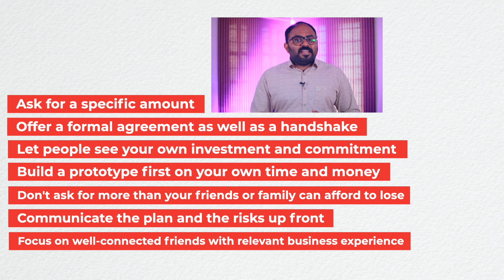പുതിയ ബിസിനസ് തുടങ്ങുന്നവർക്ക് എങ്ങനെ ഫണ്ട് കണ്ടെത്താം | How to Raise Money for Business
00:00 Introduction
00:25 What is 3F model
02:03 Sources
02:36 Why a systematic way is necessary
03:18 Ask for a specific amount
04:08 Offer a formal agreement as well as a handshake
04:48 Let people see your own investment and commitment
05:38 Build a prototype first on your own time and money
06:24 Don't ask for more than your friends or family can afford to lose
07:07 Communicate the plan and the risks upfront
07:51 Focus on well-connected friends with relevant business experience
08:31 Tie re-payments to revenue growth in the startup
09:15 Conclusion

• Friends and family members may want to support your business venture by lending or gifting funds to you.
• In some cases friends or family may want to invest or purchase an ownership interest in the business venture.
• This is the most basic form of crowdsourcing the business venture. • Each year between 35-40% of startup ventures receive capital from friends and family.
• This group is commonly called friends, family, and fools.

Sources of 3F

• Parents,
• Close Relatives,
• Best Friends,
• Business Associates- who know to well and like your business,
• Co-worker- who you are close with,
• Client- of previous or current company who likes your service.

Dr. Renjith Raj is a Management Consultant who has delivered powerful management coaching to entrepreneurs for about 12 years.

During the last 12 years he has set aspirations and given directions to Small, Medium enterprises in varied industries who longed for better results in their business.

His expertise in offering business consultation is widely spread across 40 different industries covering 250 plus clients.